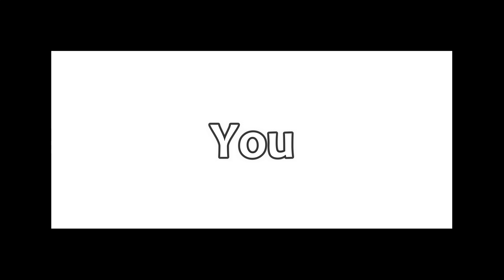POV: You are watching my 483rd video